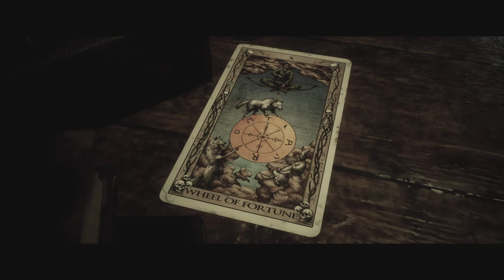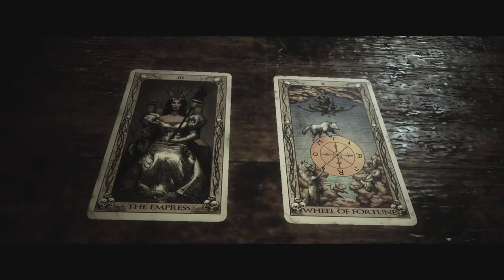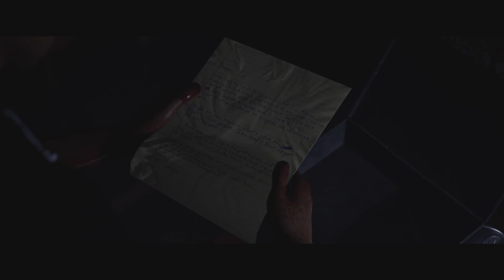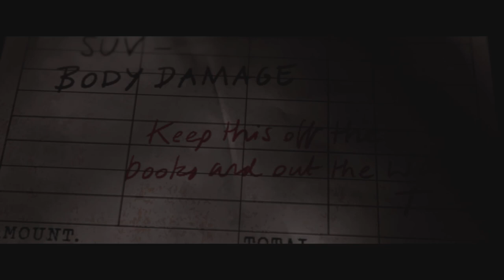The Quarry Episode 13 | Thicker Than Water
Welcome to the 13th episode of thequarry